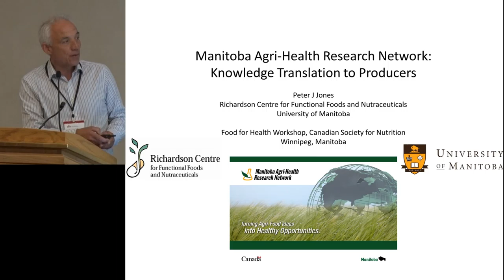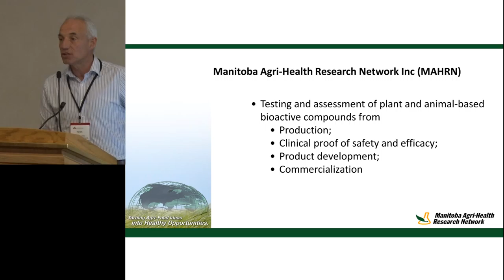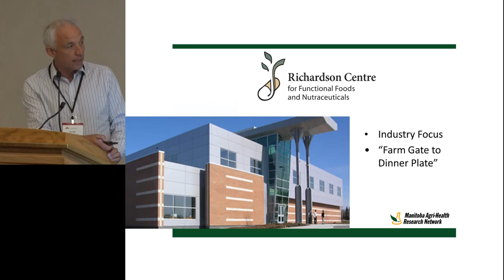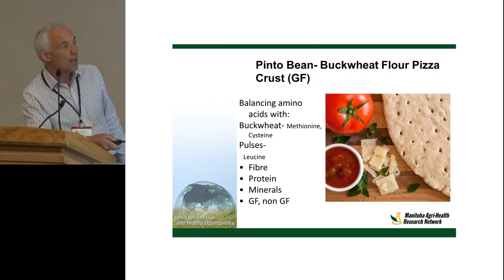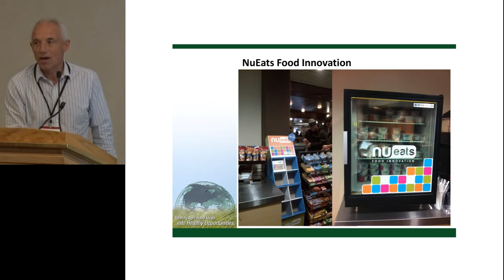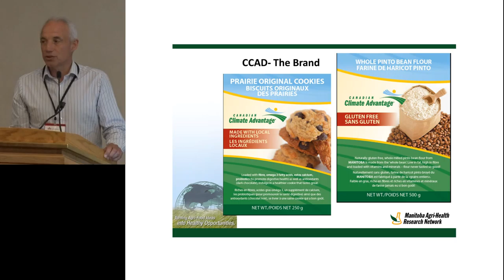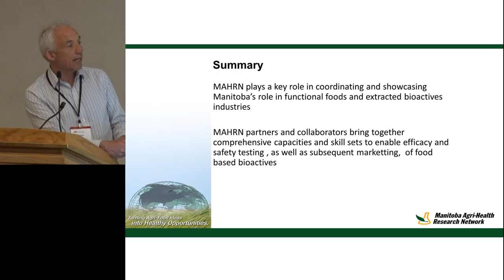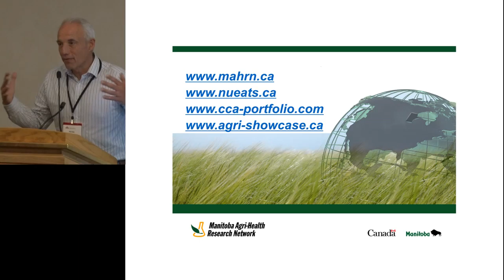ILSI NA: CNS: Knowledge Translation to Producers (Peter Jones)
Knowledge Translation to Producers, Peter Jones, Richardson Centre for Functional Foods and Nutraceuticals, Manitoba Agri-Health Research Network, and University of Manitoba

Canadian Nutrition Society Annual Meeting 2015

5th Annual Food for Health Workshop:
Knowledge Translation in Public-Private-Partnerships

9:00 am- 4:30 pm
RBC Convention Centre
Winnipeg, MB

Hosted by International Life Sciences Institute North America and the Canadian Nutrition Society

Objectives
The 2015 Food for Health Workshop builds on a series of workshops to enhance the health of Canadians by better understanding the challenges and opportunities, across the continuum from the producer to processor, manufacturer, retailer, researcher, healthcare professional, government to consumer. The 2015 workshop specifically builds on last year’s Public Private Partnerships (PPP) and how they can be effective for knowledge creation. This year we will examine how PPP can move and translate knowledge to educate consumers and stakeholders.  Join us for a thorough examination of the issues and how to take knowledge to action and education as shared by opinion leaders, industry and non-governmental agencies.